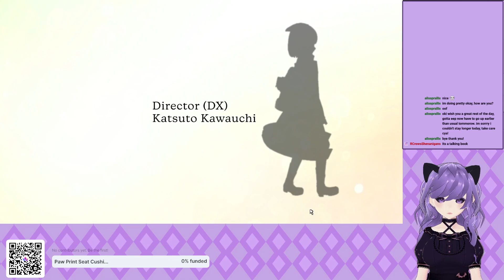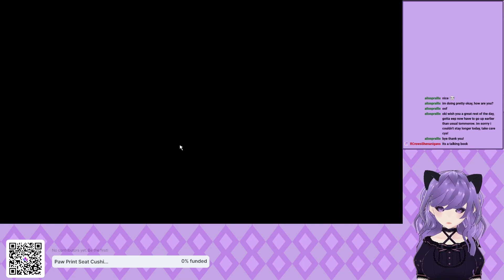Doing the first game after completing the second one YEEHAUR (Atelier Sophie)